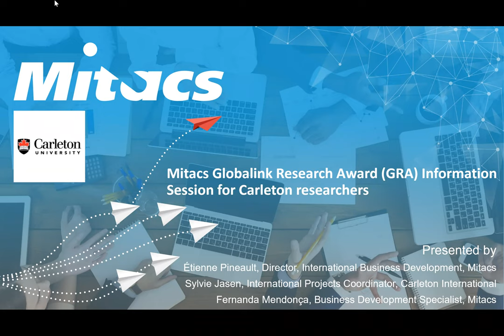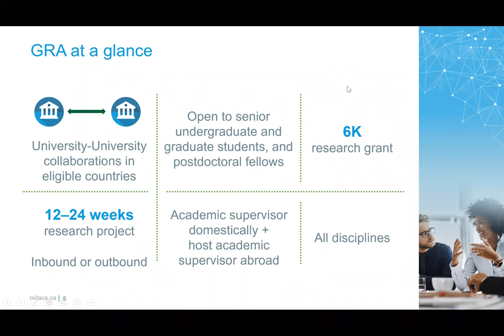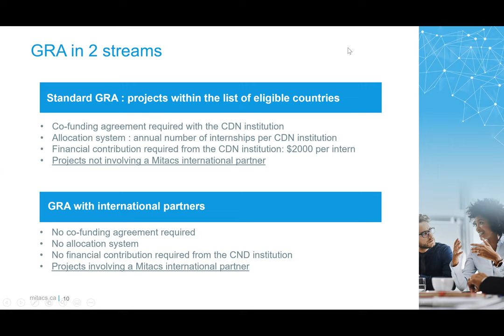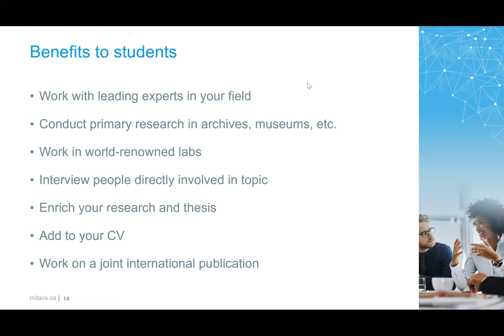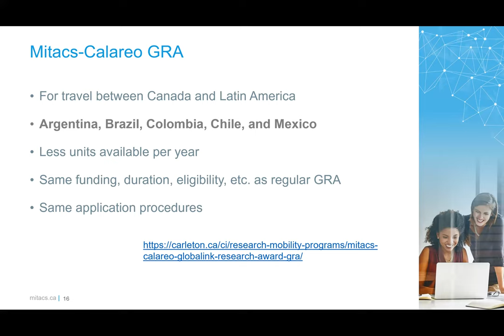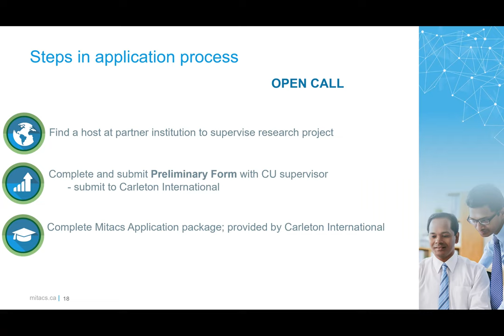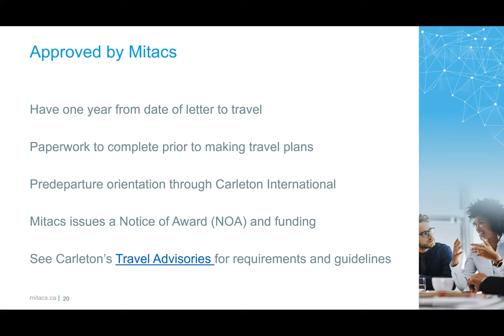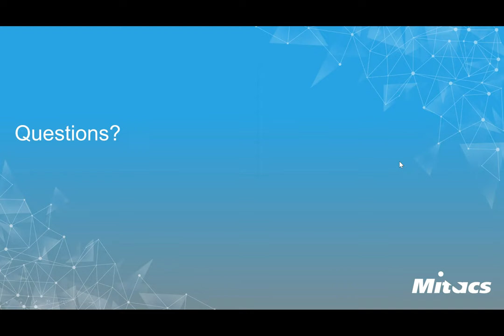Mitacs Globalink Research Award (GRA) Information Session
Virtual information session on the Mitacs Globalink Research Award. Presentations by Sylvie Jasen, Étienne Pineault, and Fernanda Mendonça.